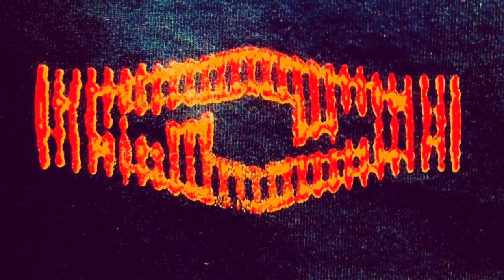AUTOMATIC ANIMAL - When the Thinny Howls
santa cruz' AUTOMATIC ANIMAL live shots and stills to the track When The Thinny Howls off the album Modern Alchemy.